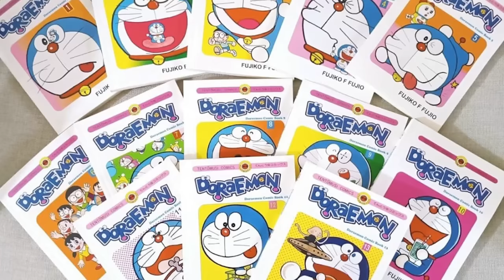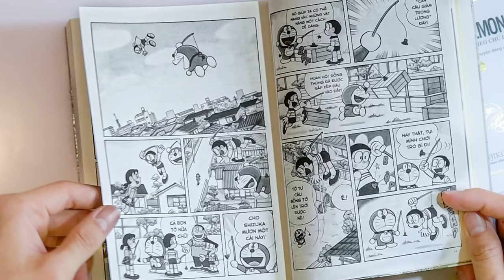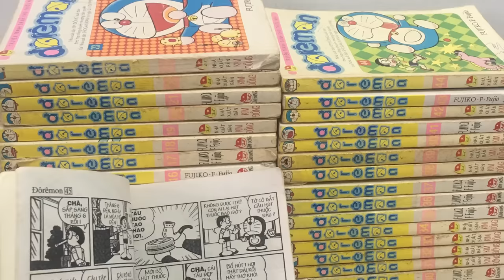Xêkô không đáng ghét đến thế, Đêkhi không được xuất hiện vì quá hoàn hảo? | Phân Tích Xàm: Doraemon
Mobile: Mr. Nguyễn Văn Linh
Zalo (nhanh nhất) và SĐT: 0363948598